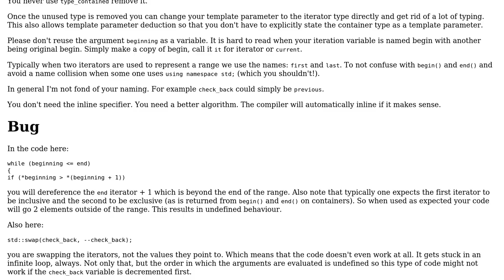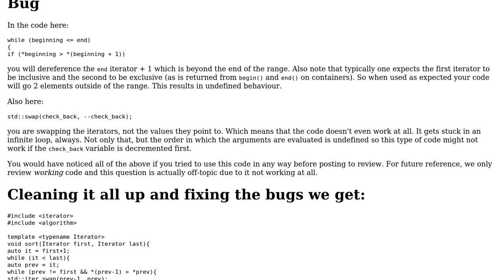Code Review: Sorting algorithm, possibly a new one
With thanks & praise to God, and with thanks to the many people who have made this project possible! | Content (except music & images) licensed under CC BY-SA | Music | Images & others | With thanks to user Tommaso Thea Cioni user Jamal user Emily L. and the Stack Exchange Network Trademarks are property of their respective owners. You are responsible for your own actions.